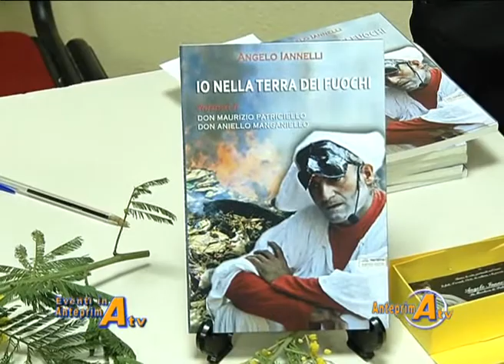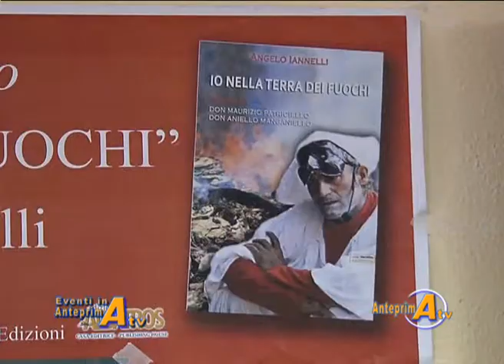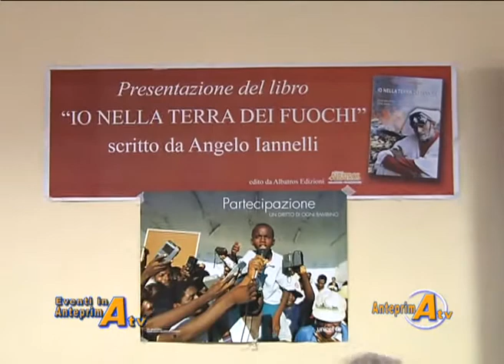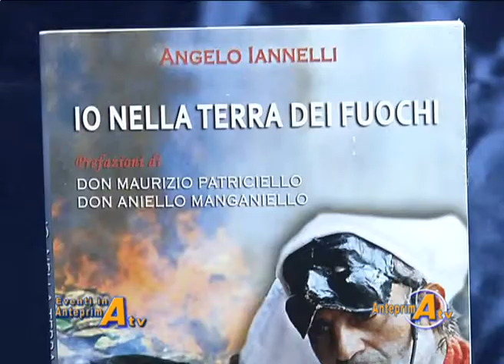ANTEPRIMA TV 415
Teatro Toto' "Pascia"  -  Teatro Cilea "Stagione Teatrale 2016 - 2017" -  Scuola IC3 di Caivano "Io nella Terra dei fuochi"